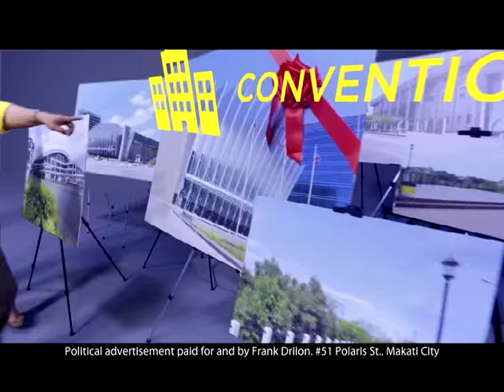Frank Drilon Infrastructure Projects